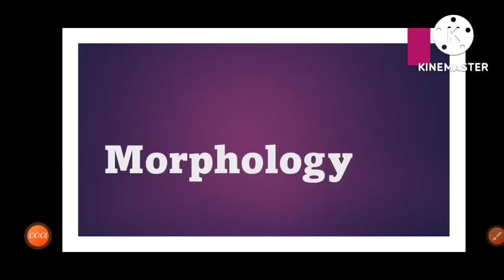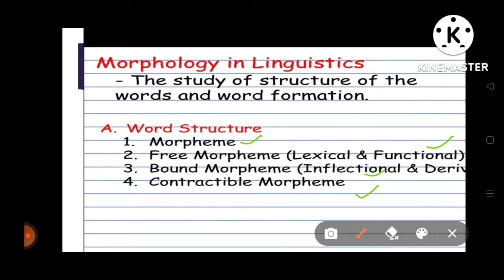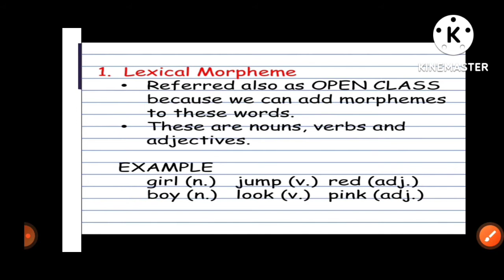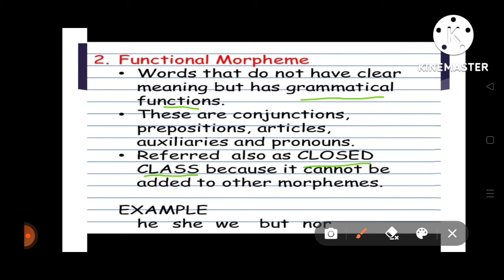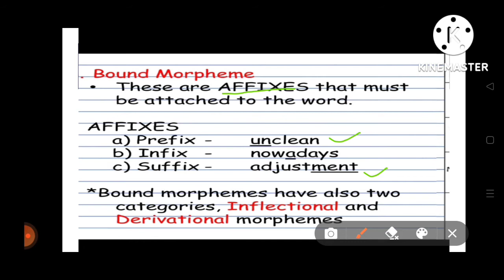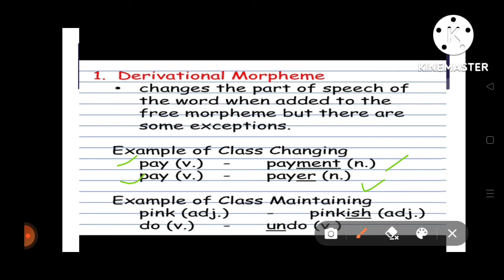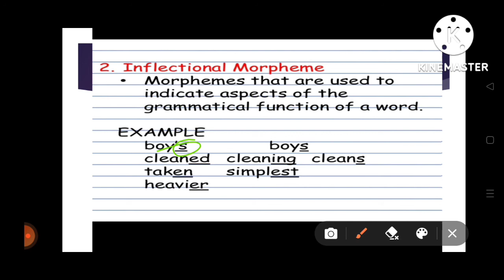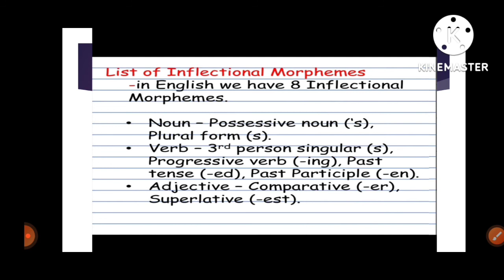MORPHOLOGY, Free and Bound morphemes , Inflectional and Derivational morphemes.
this video is about Morphology which include Morpheme, Free and Bound, also cover the entire concepts about Inflectional and Derivational morphemes, with examples and explanation.